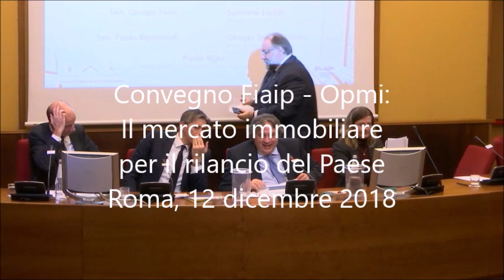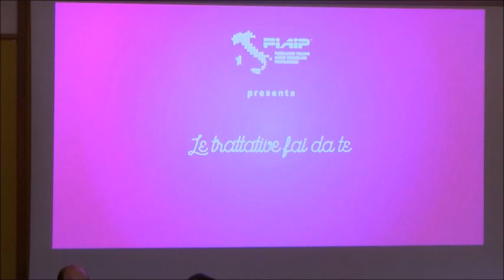Convegno Fiaip - Opmi Parliamo di mercato immobiliare, proposte per il rilancio del Paese - Parte II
Quai sono le proposte dell'immobiliare per il rilancio del Paese? Se ne parla nel secondo panel del Convegno promosso da FIAIP - OPMI svoltosilo scorso 12 dicembre 2018 all' Auditorium Loyola, Centro Congressi Pontificia Università Gregoriana  a Roma.  La sessione, moderata da Paolo Righi, Presidente di Confassociazioni Immobiliare ha visto la presenza di Giorgio Spaziani Testa, Presidente Confedilizia, Gian Battista Baccarini, Presidente Fiaip, dell' On. Giorgia Latini (Lega), dell' On. Catia Polidori (FI), dell'On. Tommaso Foti (FdI), di Sefano Cianciotta, Presidente Osservatorio Nazionale sulle Infrastrutture Confassociazioni, di Angelo Deiana, Presidente di Confassociazioni e Luigi Gabriele di Adiconsum.